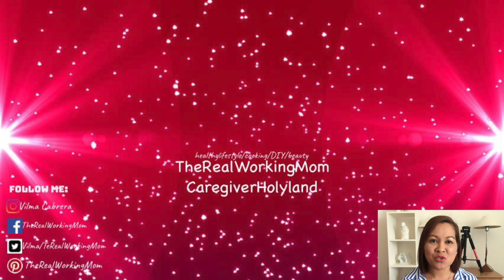REVIEW & THOUGHTS/ MAC STUDIO FIX FLUID SPF 15/PRO LONGWEAR CONCEALER/MAC RETRO MATTE LIPSTICK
Hi Everyone! I am TheRealWorkingMomCaregiverHolyland.My channel contains a video about healthy lifestyle, cooking, workout, beauty, DIY,ASMR, dancing and singing that will inspire you! THANK YOU SO MUCH!

-FOLLOW ME-